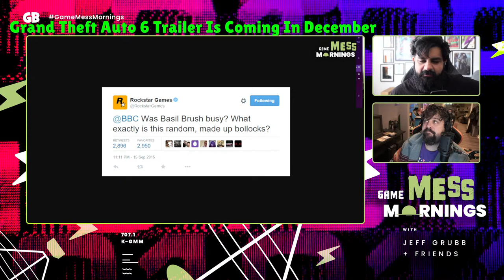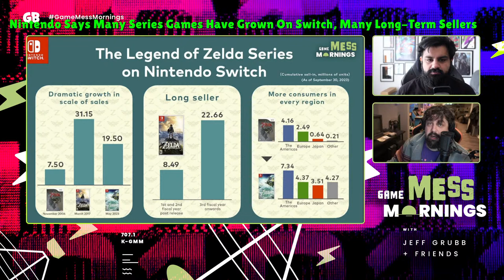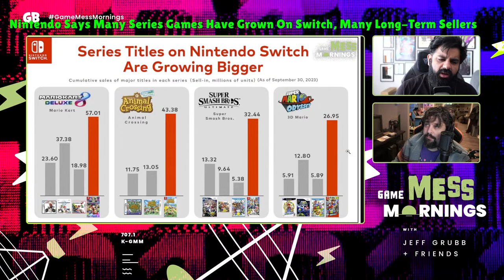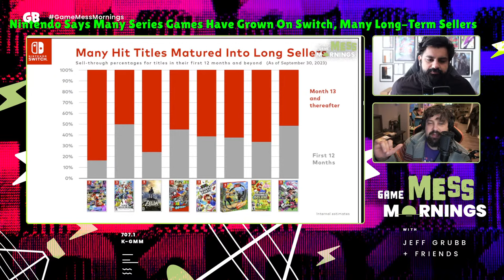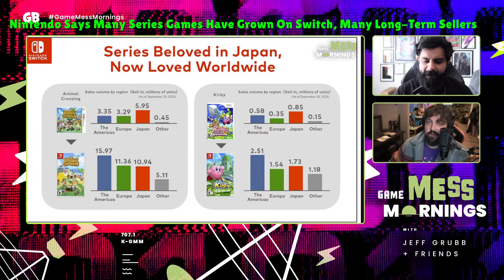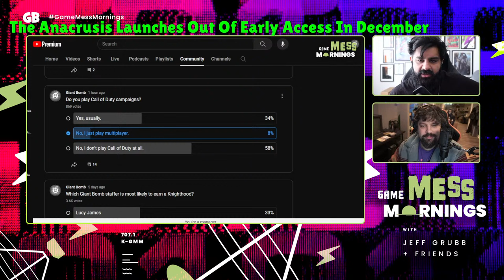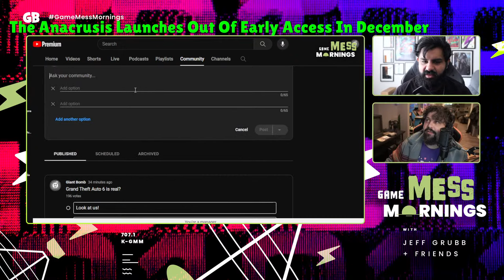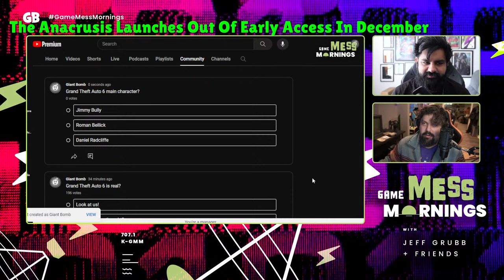Grand Theft Auto 6 Trailer Coming Soon! | 6 Game Mess Mornings 11/08/23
Grubb and Tam breakdown a whole slew of news like a trailer for GTA 6 coming, Mass Effect teases, and a LEGEND OF ZELDA MOVIE?